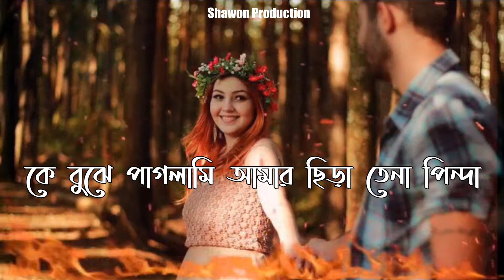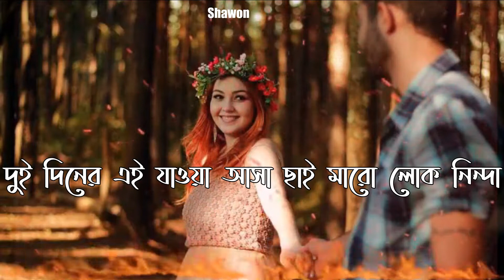Pagol Hasan | তোমার প্রেমে পইড়াগেছি। Tumar Preme Poiragesi | পাগল হাসান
Song: Tumar Preme Poiragesi
Singer: Pagol Hasan
Lyrics & Tune: Pagol Hasan
Mixing: Shawon Ahmed

Lyrics:

কে বুঝে পাগলামি আমার ছিড়া তেনা পিন্দা
তোমার প্রেমে  পইড়াগেছি মইরাগেছি জিন্দা।।

কাজলা দুই নয়ানের বানে মন নিলায় কাড়ি
মনের কথা কইতে আমার লগে দিলায় আড়ি।।
হয়ত আমি হইতে পারি পেরামের বাসিন্দা।।

মনে যদি ধরে গো তোমার পুরাও মনের আশা
যতন কইরা বানাইমুনে বাবুই পাখির বাসা।।
দুই দিনের এই যাওয়া আসা ছাই মারো লোক নিন্দা।।

কূলবিনাসী মুখের হাসি লাগাইলে আগুন
পাগল হাসানের বুকে উতলা ফাল্গুন।।
সেই অনলে জ্বলে দ্বিগুণ এই দেহ সারিন্দা।।